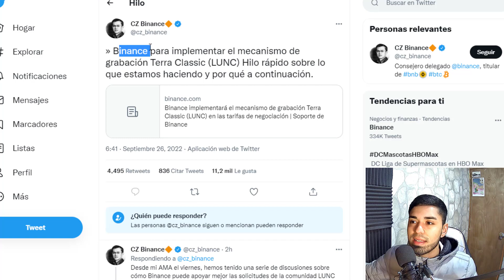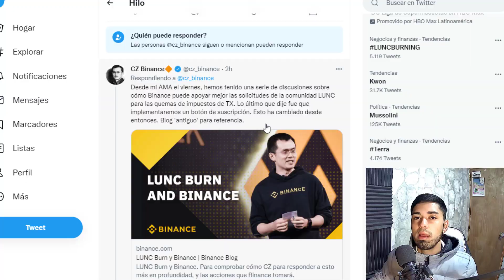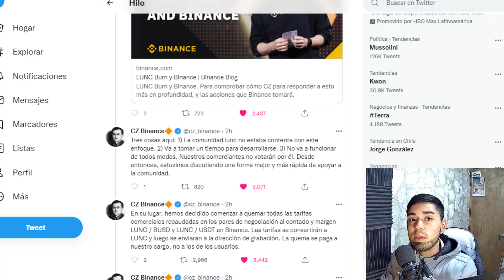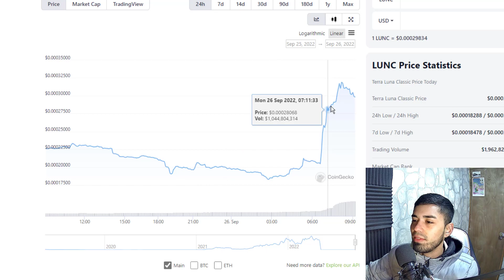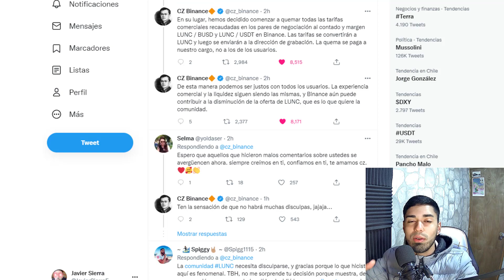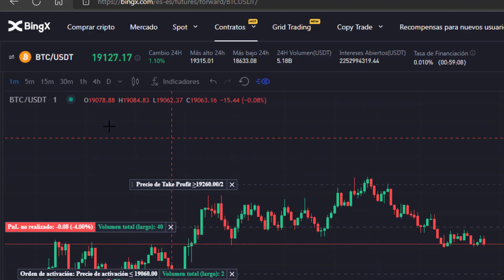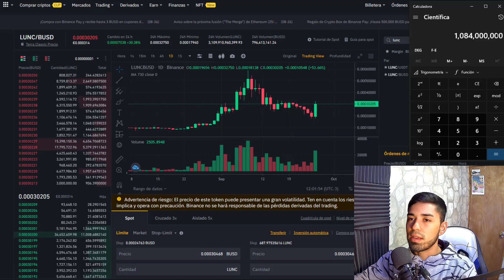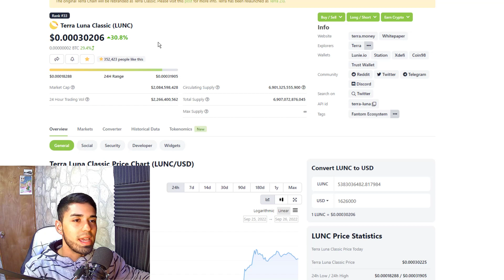BINANCE QUEMA TERRA CLASSIC (LUNC)